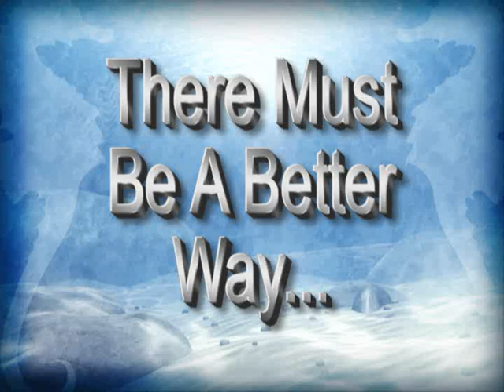Common Problems Faced By Music Students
The problem is not about the songs they are playing (because they are simple tunes) or because they are young (they are more pliable then). It is more about the habits formed in the early stages that are not corrected and tends to get carried forward as they progresses up the grades. This video is to make viewers (especially parents) aware of these problems and take corrective measures as soon as the problems are detected.